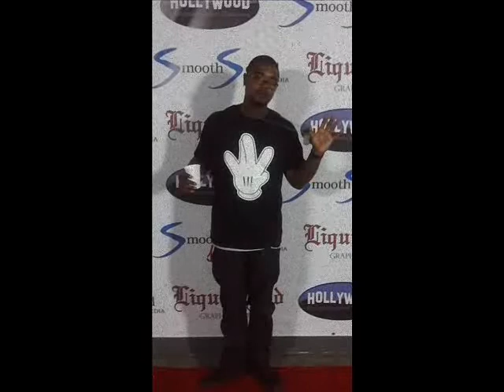LIL FETTI Skooby YoungSnap - Bitch Shut Up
follow me @skoobydoo109